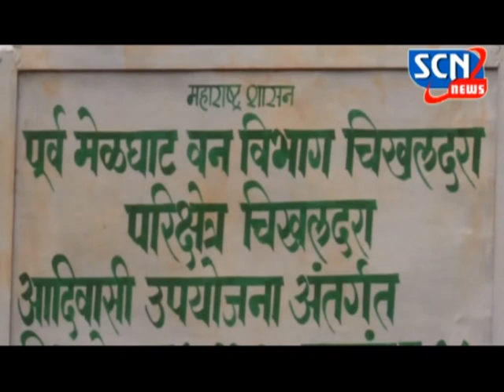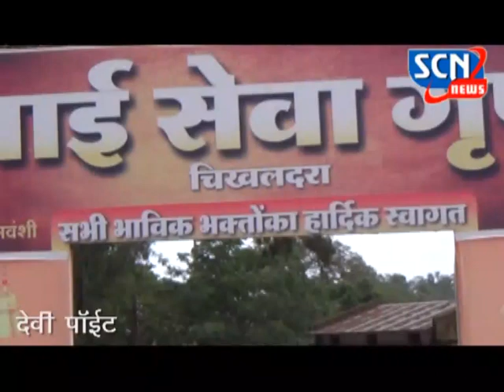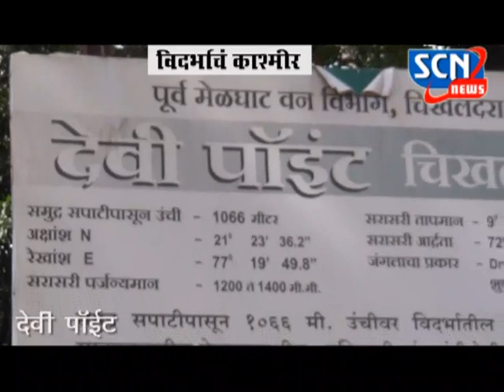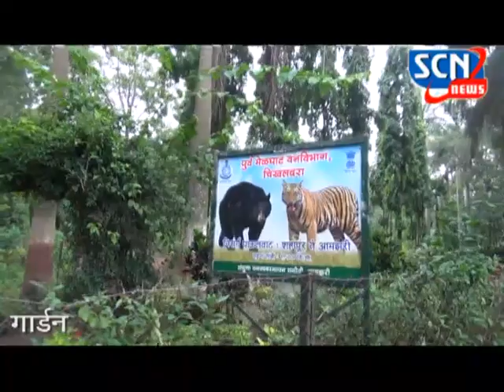SCN विदर्भाचे कश्मीर चिखलदरा